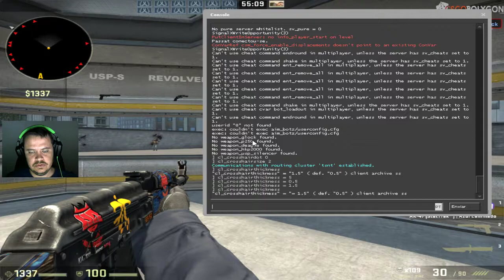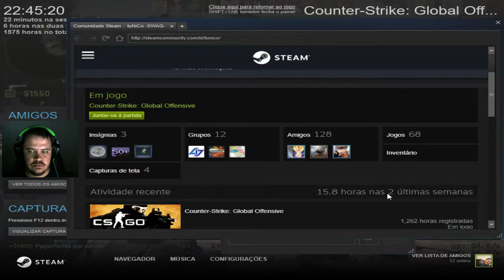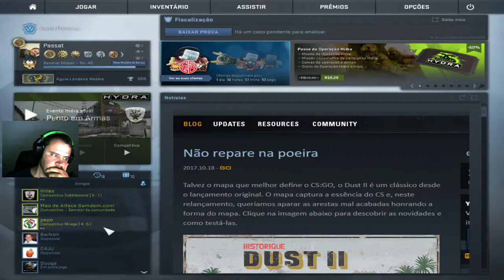Passat - Treino + Inferno